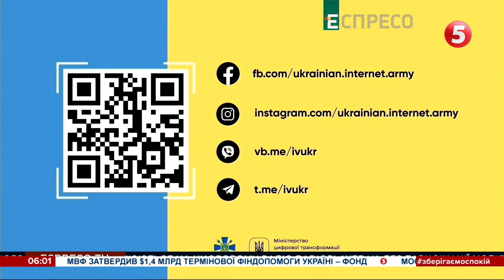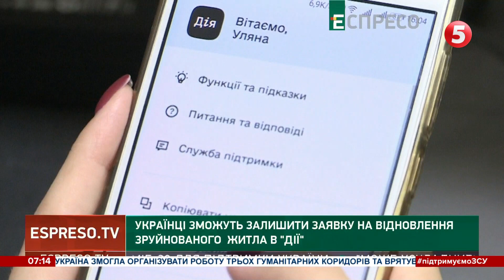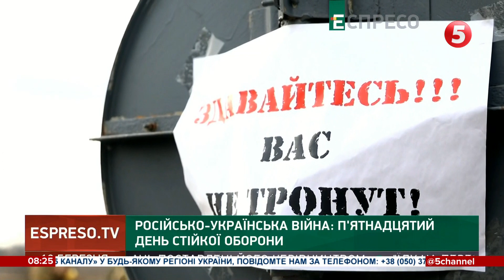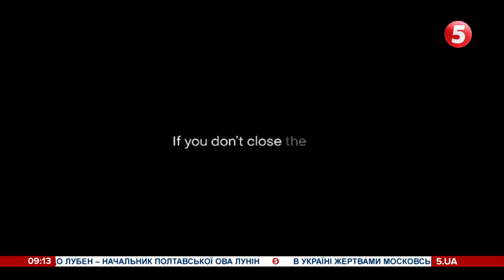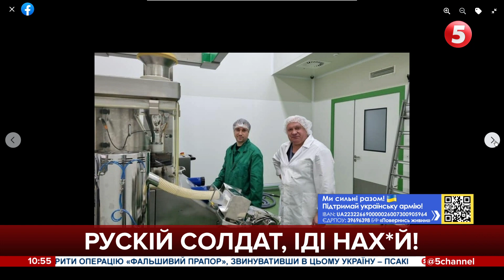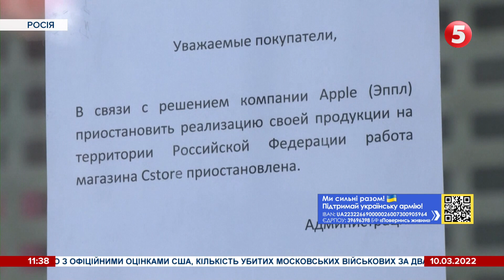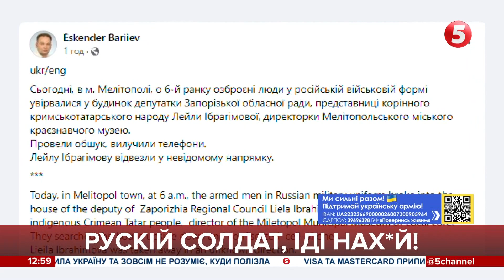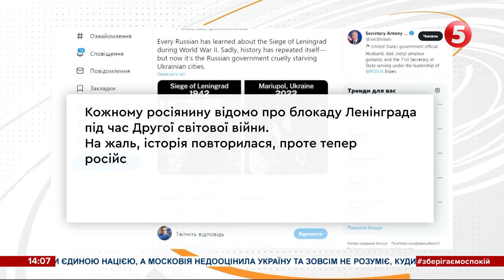20220308 1247 Channel 5 Ukraine HD Информационный марафон 5